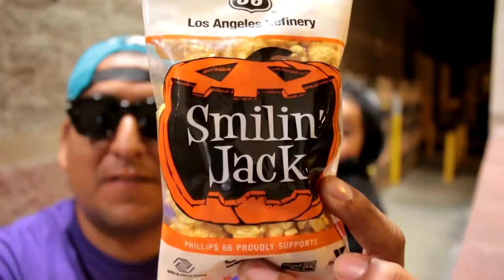SMILIN' JACK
Los Angeles Refinery